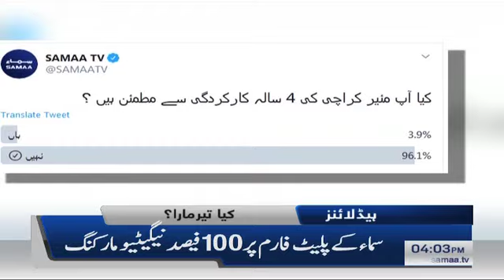Samaa Headlines 4pm | Roads worsen after rains in Karachi | SAMAA TV